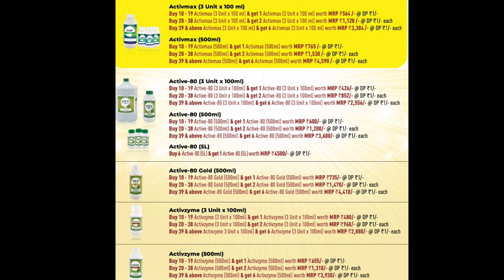Modicare August 2022 Offers ||Modicare अगस्त सभी ऑफ़र एक नज़र में ||Modicare 60Pv Dus Ka Dum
About my channel: I am part of Modicare I really like to share my experience of modicare products all products just awesome. In my channel you will receive latest update of modicare ,unboxing and demo.

About my video -You watch modicare August month all offers in this video modicare new update for modicare joining and purchasing products contact
Join Modicare With Mca No: 71164387

MODICARE  VIDEOES

MODICARE LATEST PRODUCTS
Cuckoo air purifier
Modicare soul flavours heat and eat
Modicare schloka facial kit
Modicare skin care products
Modicare jwellary collection
Modicare men and women watches